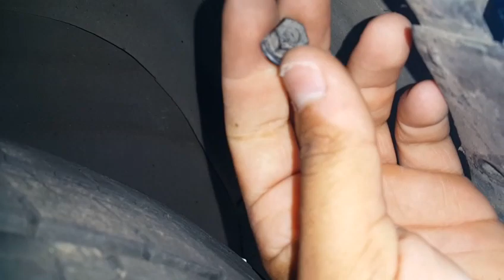Moldura do Paralama do Corsa Fica Escapando ?